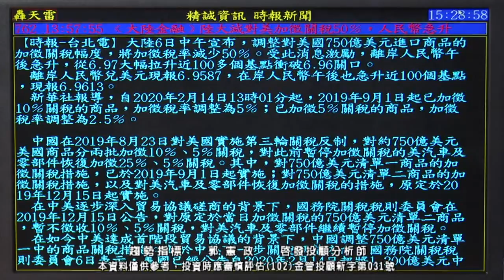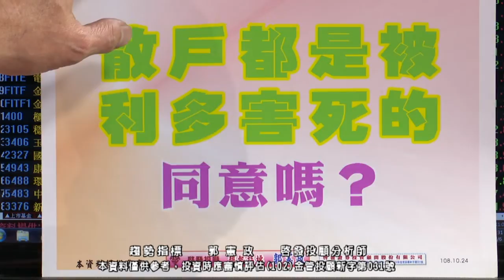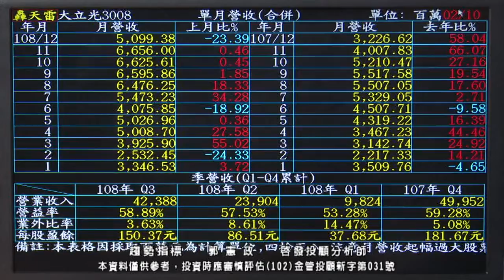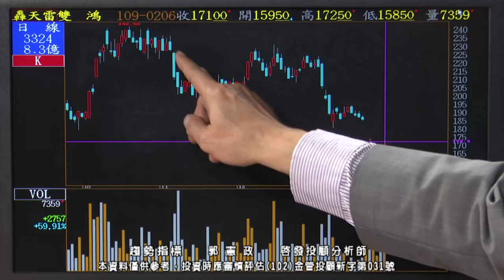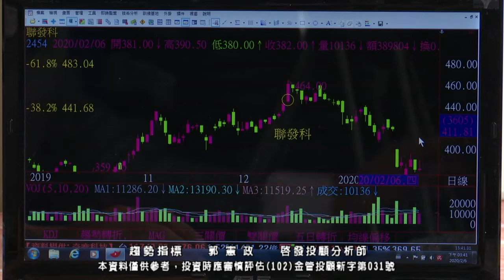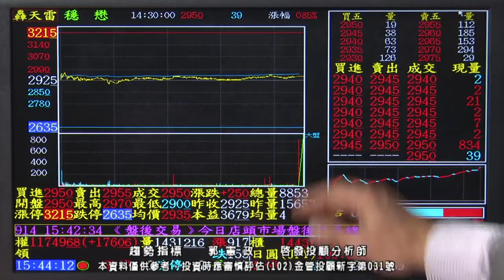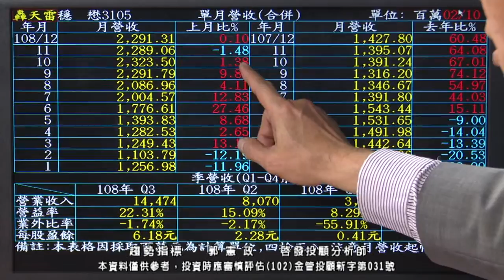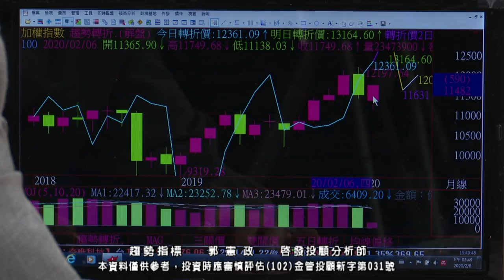20200206 1700 郭憲政 趨勢指標